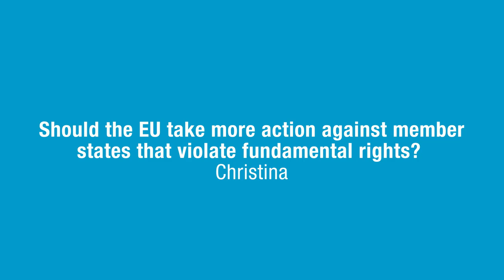How important is the Charter of Fundamental Rights for EU citizens?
You sent us YOUR questions and comments on the Charter of Fundamental Rights and we forwarded them to a human rights lawyer and a politician.
- Maite Pagazaurtundúa is a Spanish politician and human rights activist. She is a member of the European Parliament (Renew Europe) and serves as Vice-Chair of the Committee on Civil Liberties, Justice and Home Affairs.
- Gabriel Toggenburg is a human rights lawyer and coordinates the activities related to the EU Charter of Fundamental Rights of the European Union Agency For Fundamental Rights, which assists the relevant institutions, offices and agencies of the EU and its Member States in the implementation of EU law relating to fundamental rights.

To raise awareness about the importance of the Charter of Fundamental Rights for citizens Debating Europe teamed up with the municipalities of Genoa (Italy), Gijon (Spain), Nürnberg (Germany), Alba Iulia University (Romania) and our sister think tank Friends of Europe (Brussels) for the EURIGHT project. The EURIGHT project aims to inform citizens about their rights under the Charter of Fundamental Rights and promote debate among citizens, with politicians, stakeholders and the European institutions about the position of the Charter in the global framework of the European Project.

Learn more about the EU Charter of Fundamental Rights on our EURIGHT website and test your knowledge on the Charter in our free online course!